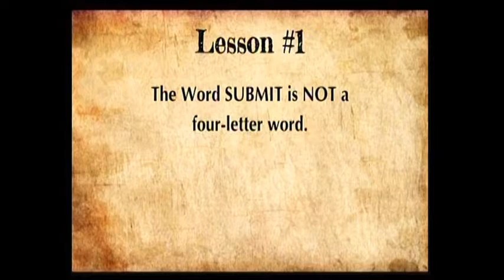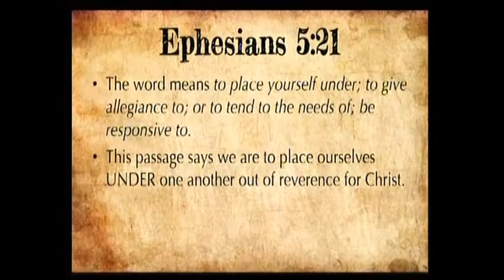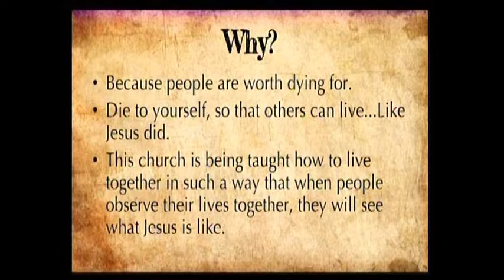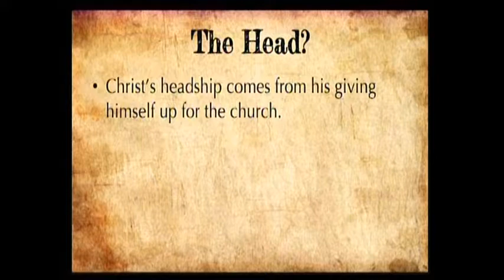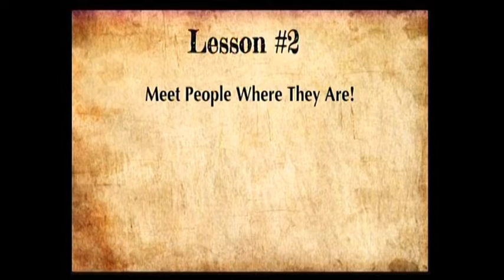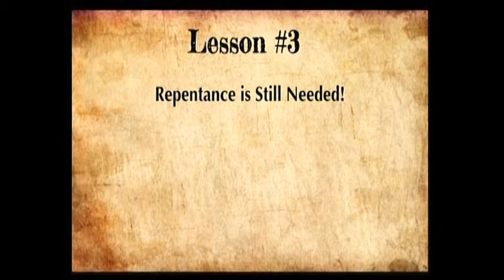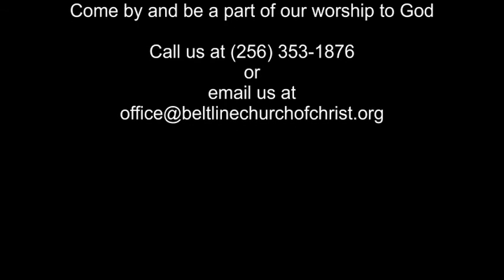Tell me the Story of Jesus, April 22, 2018 Evening Worship